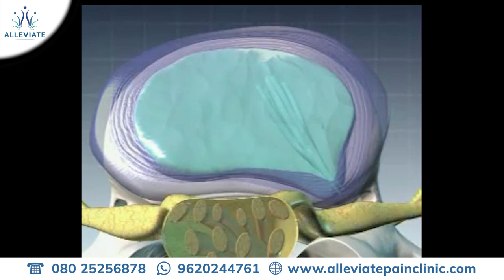Disc Biacuplasty | Minimally Invasive Procedure for Low Back Pain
Disc Biacuplasty is a minimally invasive procedure that relieves low-back pain caused by damaged spinal discs.

This procedure may be recommended if you have chronic low-back pain caused by damaged spinal discs. By interrupting nerve signals, this procedure reduces pain.

During the procedure, your doctor guides two small needles into the damaged disc using a type of X-ray called fluoroscopy. Radio waves send an electrical current to the needles, heating them. As a result of the heat, the abnormal nerves in the disc are damaged, which prevents pain messages from reaching the brain. The heat from the needles may also strengthen the disc tissue. It takes about 30 minutes to complete this outpatient procedure. During the procedure, you will be sedated and given local anesthetics. During the first few weeks of recovery, you may be limited in your activities. A companion will be needed to accompany you home after the procedure, and you should not eat before the procedure. More information about the procedure and follow-up care can be obtained at the Alleviate Pain Management Center.

0:00 - Introduction
0:06 - Disc Biacuplasty
1:40 - Internal Disc Disruption
1:45 - How Disc Disruption is Done
1:50 - Under Fluoroscopy Guidance
2:56 - Complications of Disc Disruption
3:15 - Increase in pain
3:17 - Bleeding
3:19 - Nerve Injury
3:30 - Pay Us a Visit